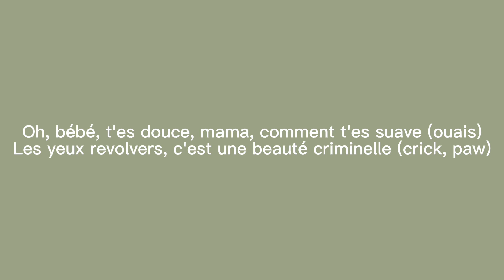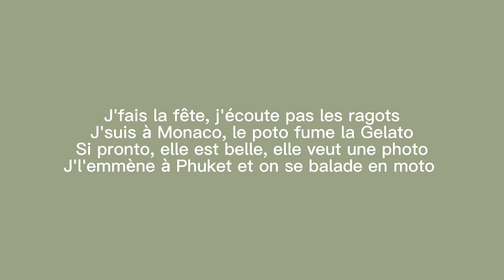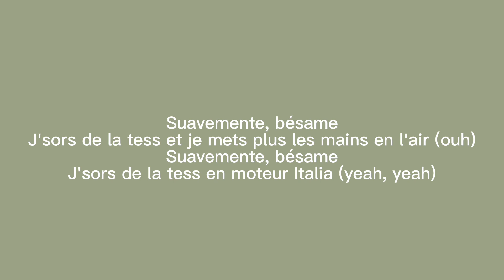Suavemente - lyrics Soolking